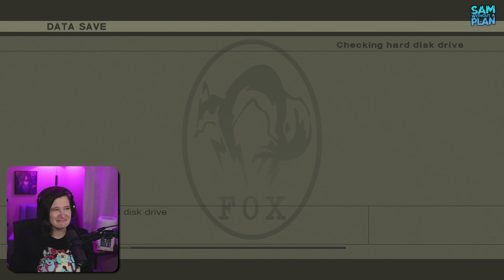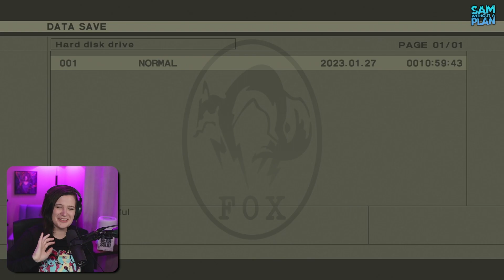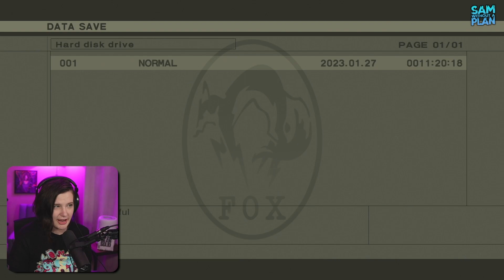Boy, This River Sure Is FULL - METAL GEAR SOLID 3 - Let's Play Full Playthrough | Part 8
Livestreamed on Twitch Jan 2023 and edited down slightly for a better video experience. Enjoy the show!

Social Medias